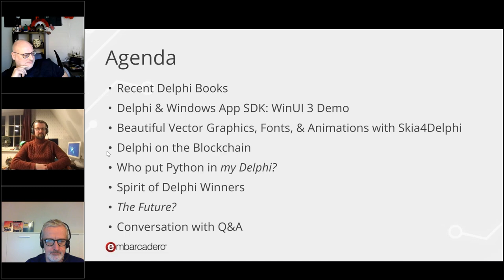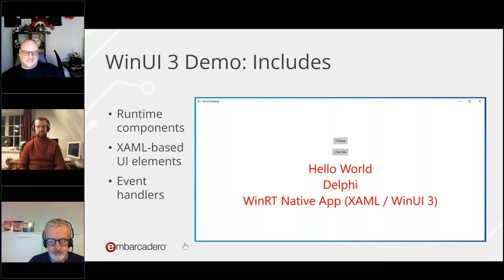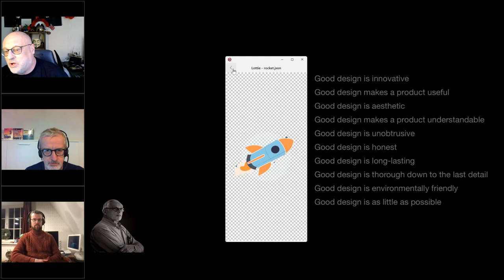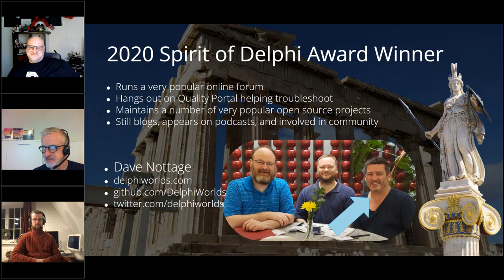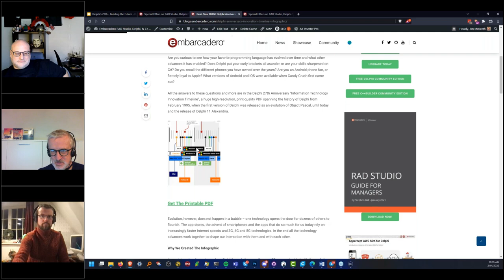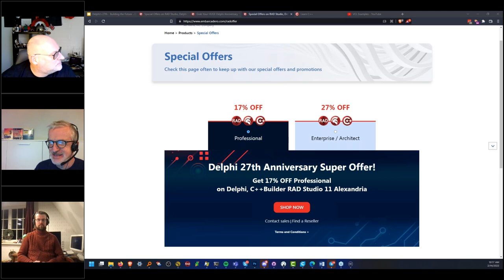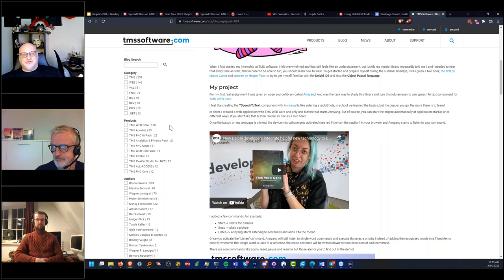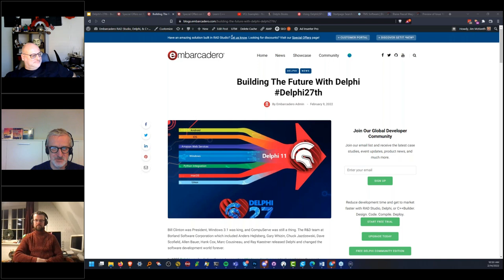Delphi 27th Anniversary Webinar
Join Embarcadero's Marco Cantu, David Millington, Jim McKeeth, Delphi MVPs, and special guests as they celebrate Delphi 27th Birthday!

Links to the Ultimate Delphi book bundle:
1. Object Pascal Handbook by Marco Cantu
2. Coding in Delphi by Nick Hodges
3. More Coding in Delphi by Nick Hodges
4. Dependency Injection in Delphi by Nick Hodges
5. Code Faster in Delphi by Alister Christie